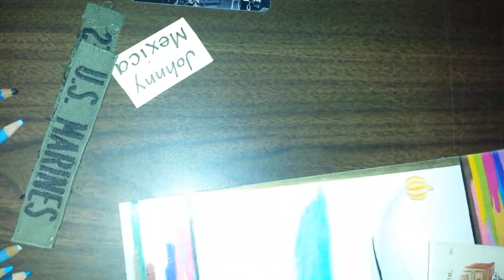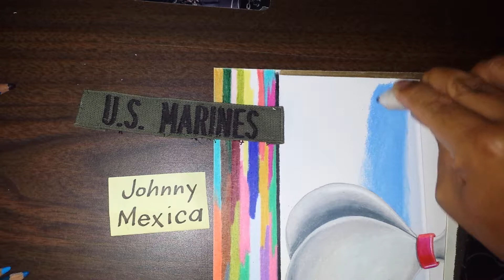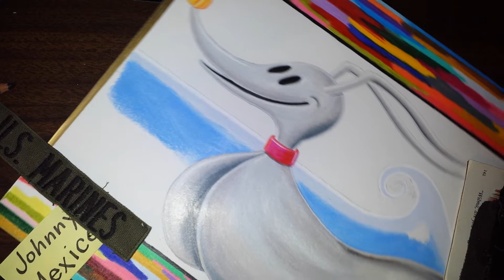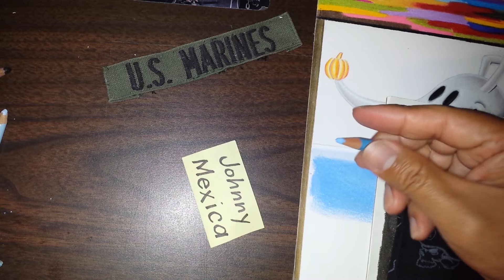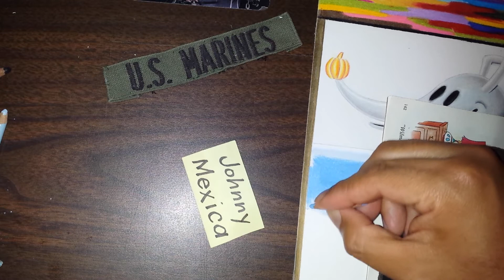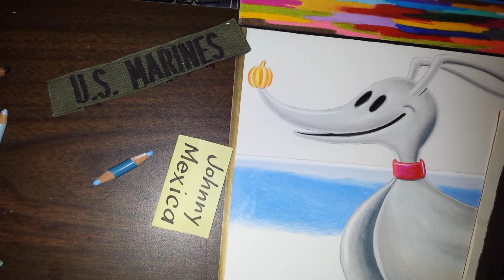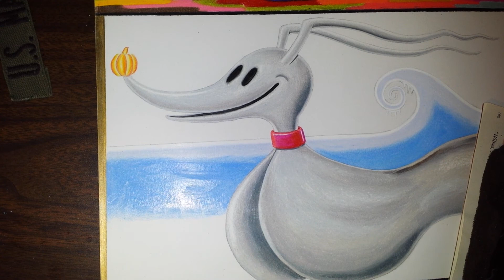assemble your amazing team and move forward